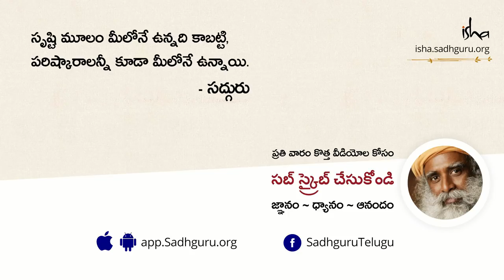గాంధీ మహాత్ముడు ఎలా అయ్యాడు? Gandhi Mahatmudu Yela Ayyadu?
మహాత్మా గాంధీ గారి జీవితం గురించి చెబుతూ, ఒక సాధారణ వ్యక్తి మహాత్ముడిగా ఎలా తయారయ్యాడు అనే ఆ అద్భుతమైన అంశం గురించి చెబుతున్నారు.